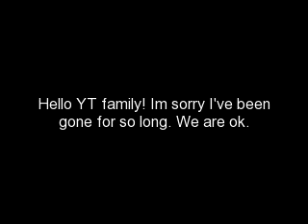We are ALIVE!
We are alive and well!